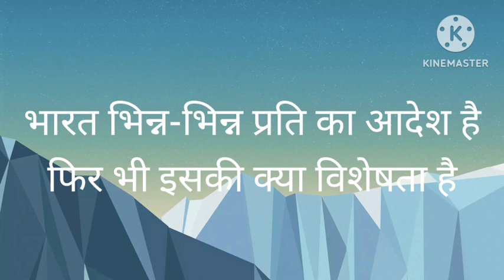तलाश। पाठ 5